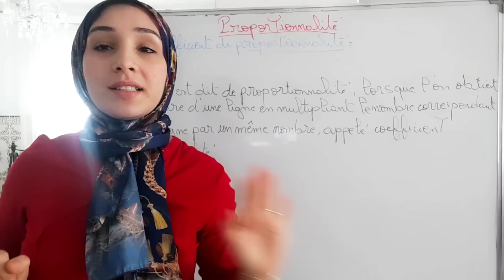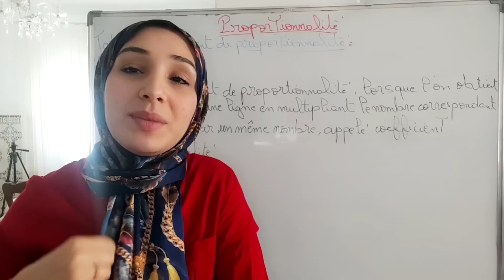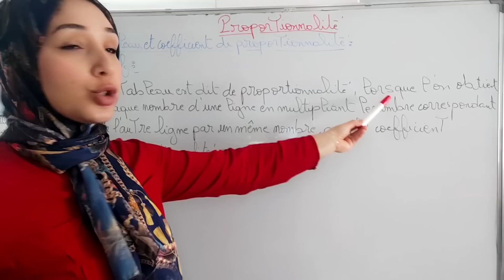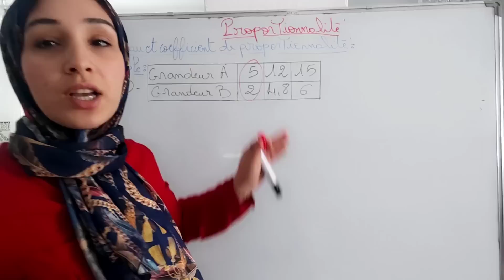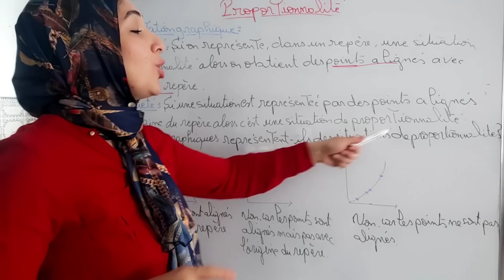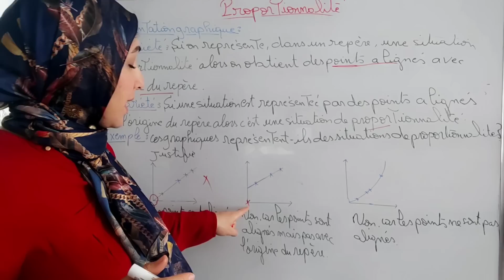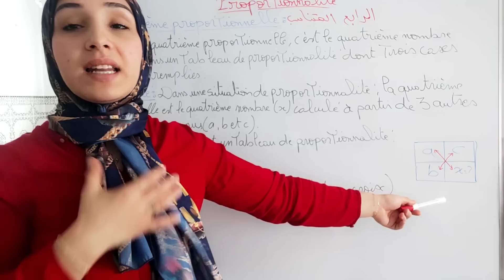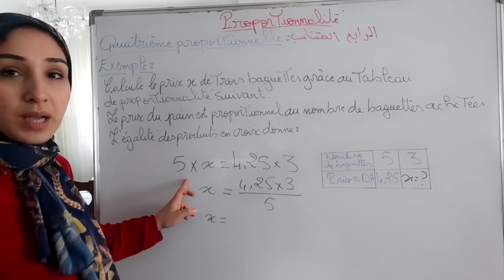التناسبيةproportionnalité أول مرة مكنعرفش نشرح الدرس🤦🤷التناسبية